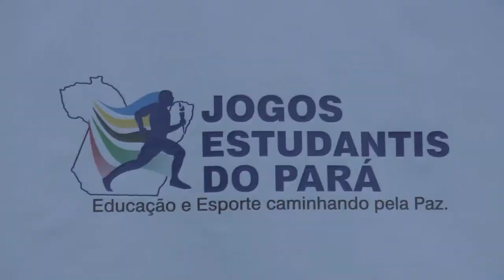TV EDSON MATOSO-FINAL DO 58º JEP's JUSTO CHERMONT CAMPEÃO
Sábado 25/06/2016 no Programa Gente da Gente com Edson Matoso de número 69, na Tv Grão Pará canal 14.1 digital ou ORM 513, NET 182 às 11.